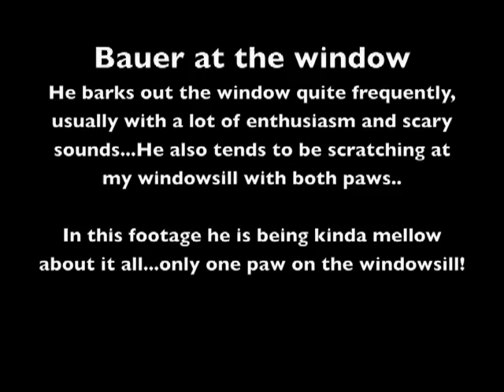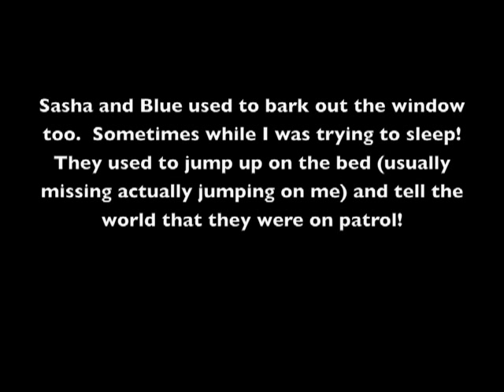Bauer at the window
This is Bauer barking at the workmen next door...then I think he was barking at some people walking down our street..